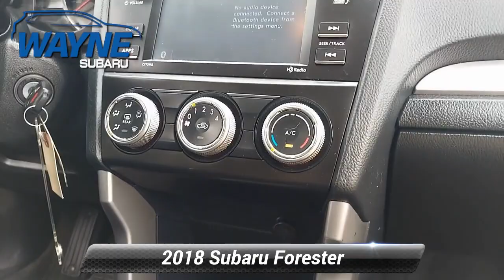Certified 2018 Subaru Forester 2.5i, Pompton Plains, NJ U13716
Wayne Subaru

Recent Arrival!SUBARU CERTIFIED, REMAINDER OF FACTORY WARRANTY, ONE OWNER, CLEAN VEHICLE HISTORY, NEW/GOOD TIRES, BLUE TOOTH HANDSFREE, USB PORT, REAR BACK UP CAMERA, NON-SMOKER, Alloy Wheel Package, Black Finish Roof Rails, CD player, Electronic Stability Control, Exterior Parking Camera Rear, Security system, Speed control, Wheels: 17"x 7.0J Black Machine Finish Alloy.At Wayne Subaru we want you to know that all our vehicles are priced at a competitive value position to the market. We use an independent 3rd party software to research internet listings on all vehicles in the market so we can ensure that our prices are the most competitive out there. We do this simply so people choose us when they start searching for their next car.CARFAX One-Owner. Clean CARFAX. Certified. Subaru Certified Pre-Owned Details:* Vehicle History* Warranty Deductible: $0* Roadside Assistance* Transferable Warranty* Powertrain Limited Warranty: 84 Month/100,000 Mile (whichever comes first) from original in-service date* 152 Point Inspection* SiriusXM 3-Month trial subscription, $500 Owner Loyalty coupon & 1 year trial subscription to STARLINKSilver 2018 Subaru Forester 2.5i AWD Lineartronic CVT 2.5L 4-Cylinder DOHC 16V VVT 26/32 City/Highway MPGAwards:* 2018 KBB.com 10 Best SUVs Under $25,000 * 2018 KBB.com 10 Best All-Wheel-Drive Vehicles Under $25,000 * 2018 KBB.com Brand Image Awards * 2018 KBB.com 10 Most Awarded BrandsOur dealership proudly serves drivers from Ramsey, Bloomfield, Oakland, Pequannock, Pompton Plains, NJ, and beyond.We are a leading provider of new and used Subaru cars to Wayne and surrounding North Jersey communities thanks to our quality automobiles, low prices and superior sales staff. We encourage you to come and visit us at our New State of the Art Showroom, located at 600 Route 23 North, Pompton Plains, NJ, to view our selection in person, speak to a sales specialists and take a new Subaru car or SUV for a test drive. We now have 1 of every Subaru model in our Showroom. You can look at every Subaru model inside in a comfortable and controlled environment. And just right outside our doors are almost 100 New and Pre-owned Subaru models for you to test drive.

[RLVID:3227:503f2f672ecfc11f:2823d79795388a20:1]